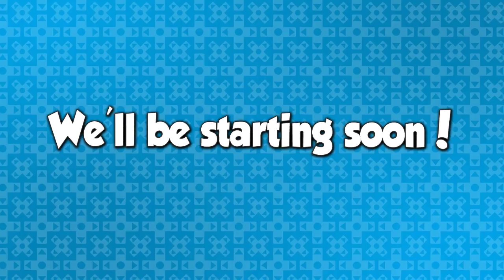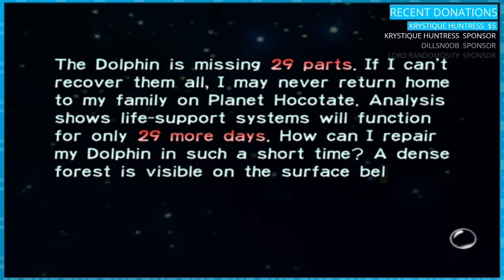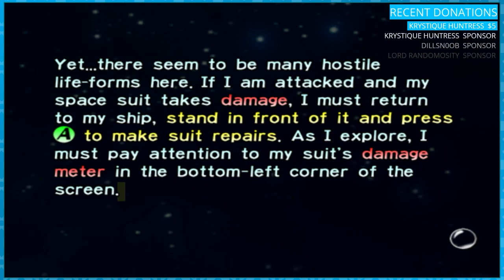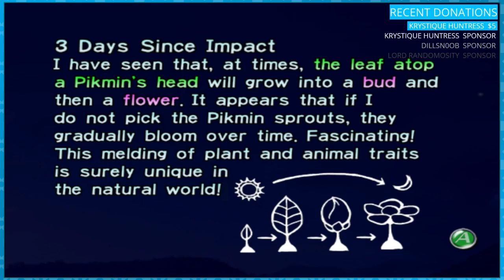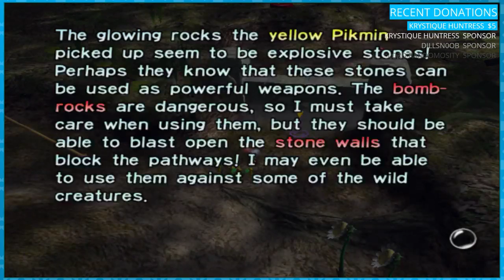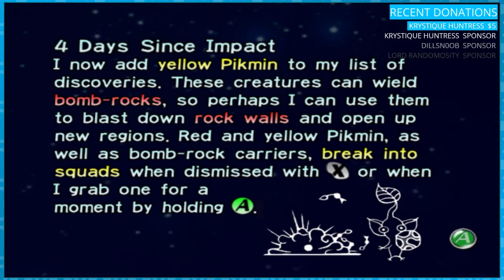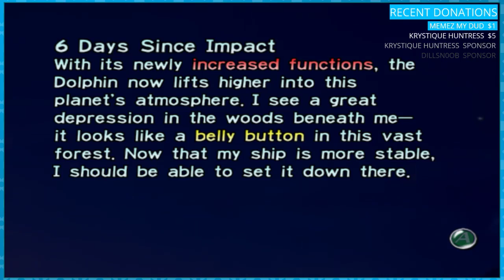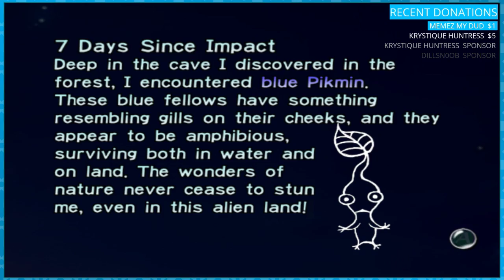DPad's First Look: Pikmin 1 - DPadGamer Livestream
Ive technically played this once before, but never for real. Lets play some Pikmin 1!
Tune into streams live every Friday and Sunday at 4PM (PST)!

Stream Rules:
1. Don't Spam.
2. No Self Promotion.
3. Don't be a jerk.
4. Don't abuse stream commands.
5. No politics.
6. No excessive profanity.
7. Don't discuss religion.
8. NO GARBAGE MEMES.
9. NO BACKSEAT GAMING